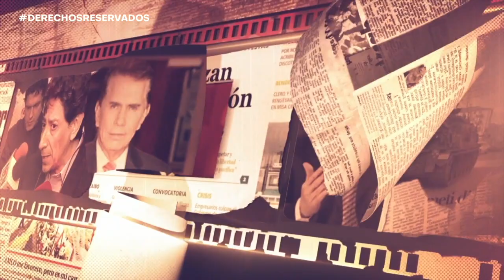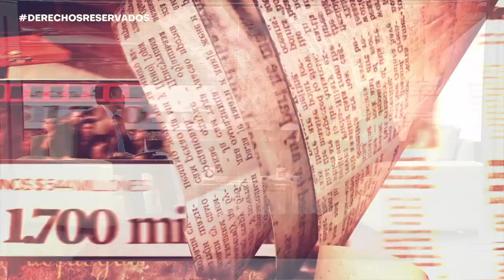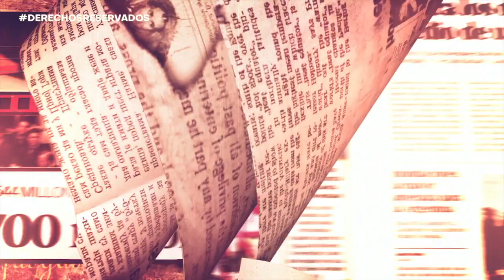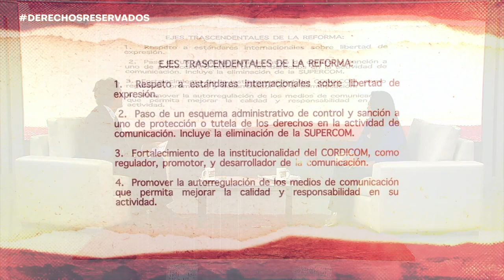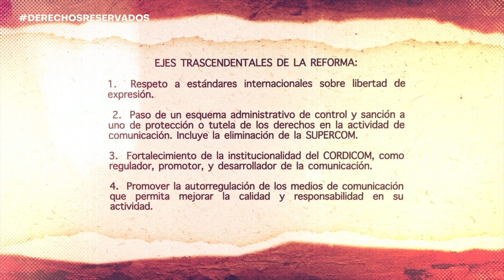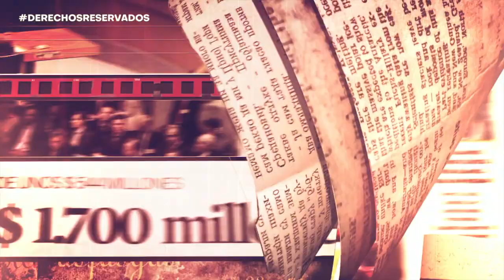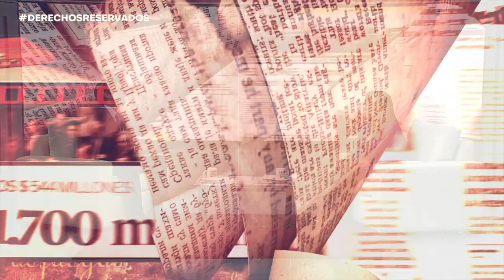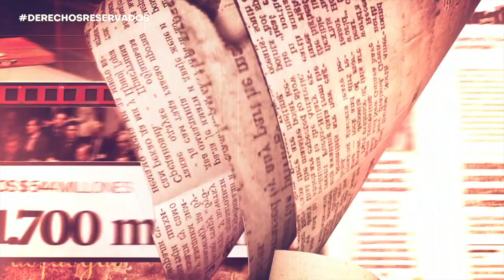Derechos Reservados: Tania Tinoco